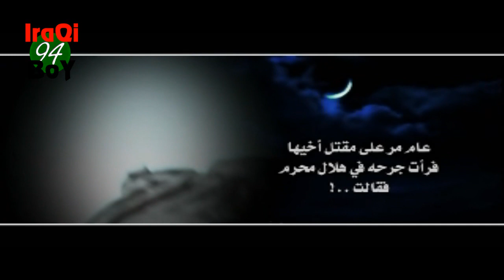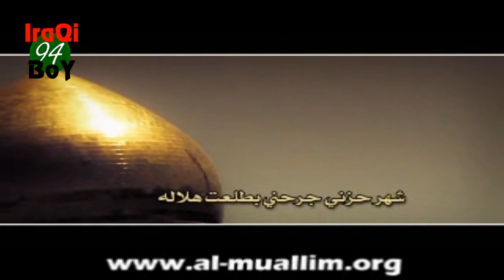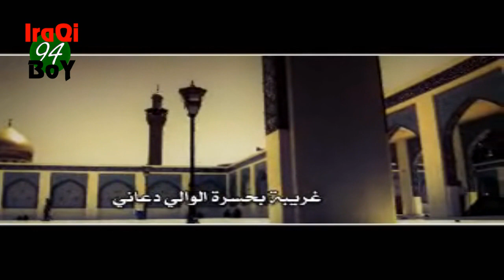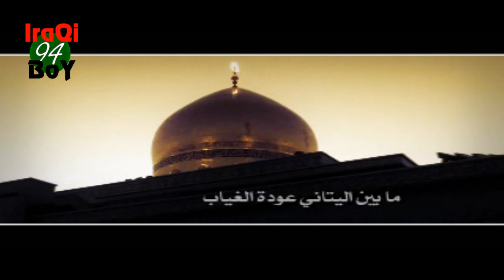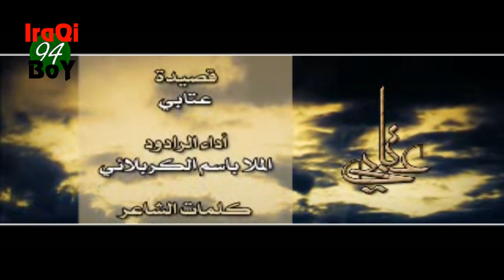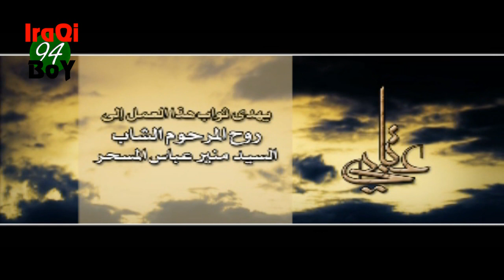لطمية خراااافية - باسم الكربلائي - عـتـآبـي HD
عتابي يااخوتي ويا من عتابي للحاج الرادود باسم الكربلائي